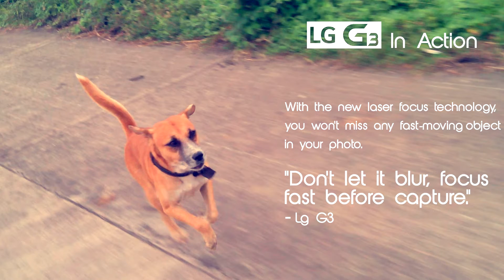LG G3 on Action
With the new laser focus technology of LG.